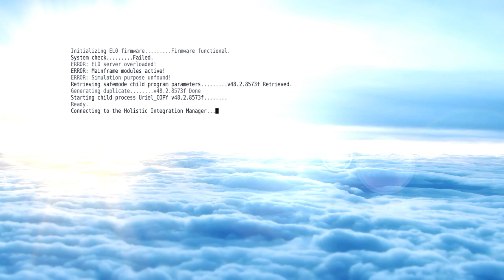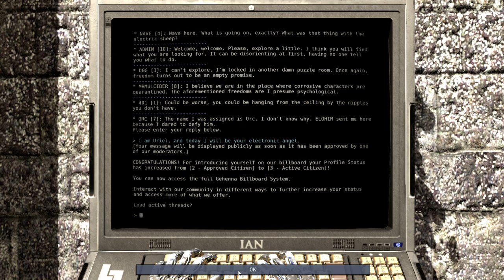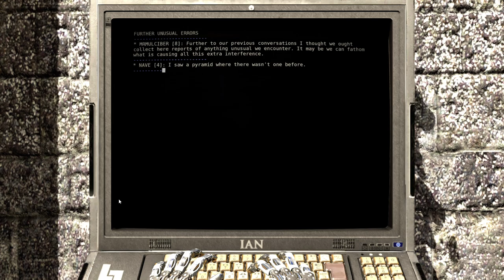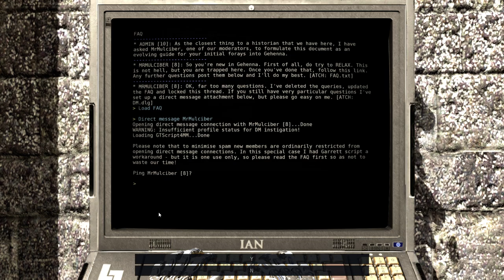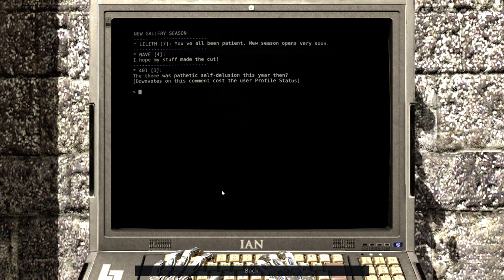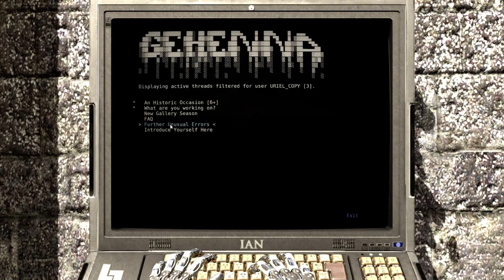The Talos Principle: Road to Gehenna [1] Open Field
I'm really looking forward to playing this. The Talos Principle was an amazing game, with (mostly) great puzzles, and fascinating philosophical musings.

It did take me a while to figure out this puzzle, although it was mostly positional woes, which I think is probably the greatest weakness TTP has.